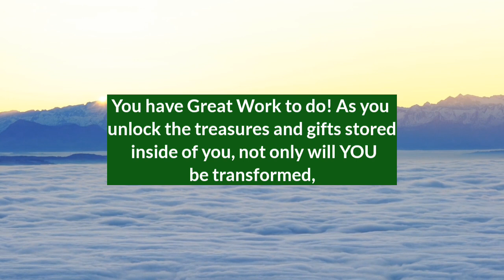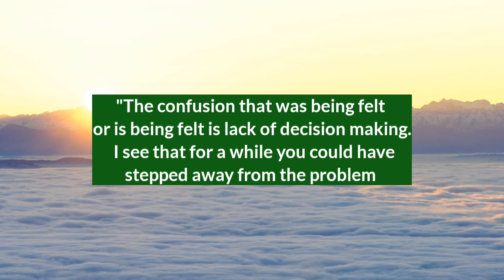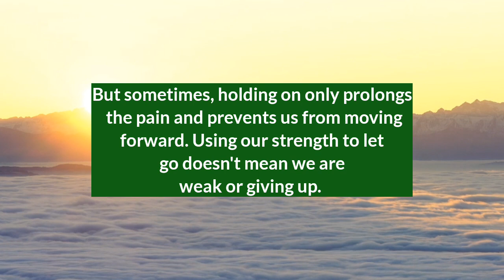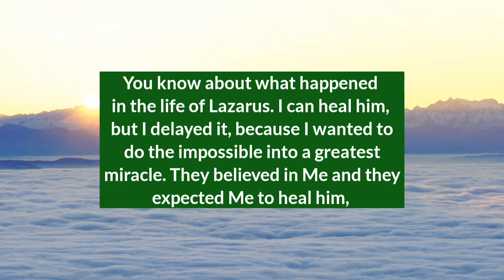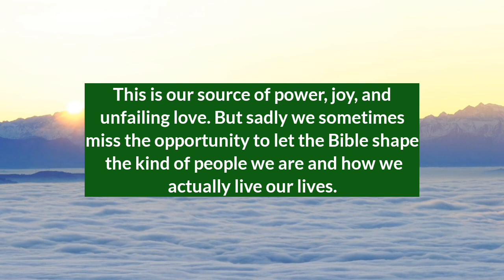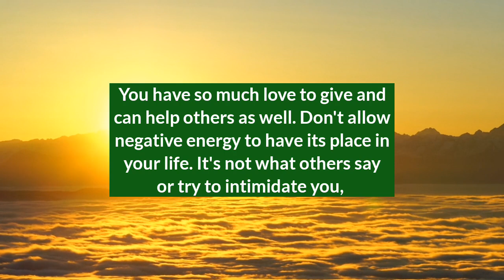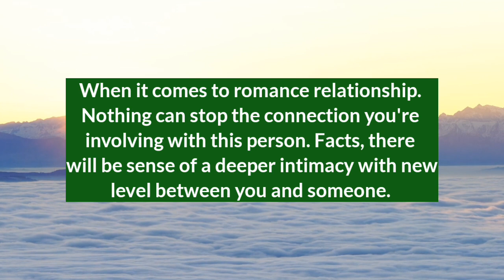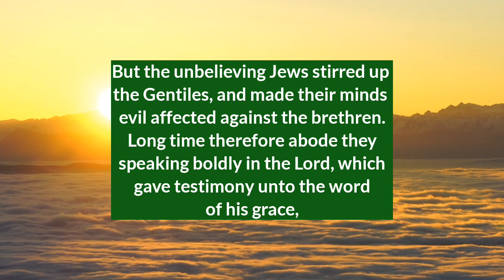11:11 Angels Says ~ DON'T BRING THEM CLOSE AGAIN BECAUSE IT'S RISK FOR YOU ...|| Archangel Michael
11:11 Angels Says ~ DON'T BRING THEM CLOSE AGAIN BECAUSE IT'S RISK FOR YOU ...|| Archangel Michael